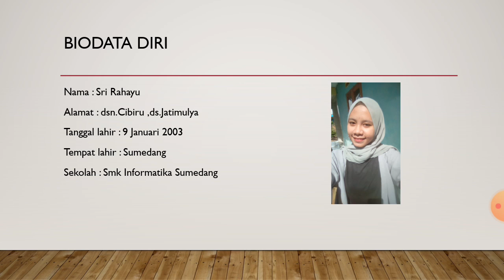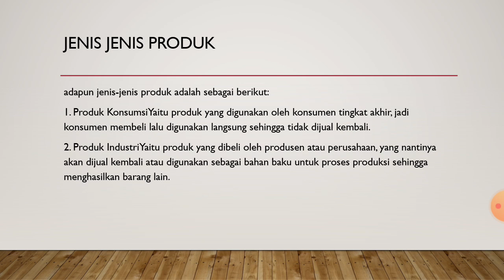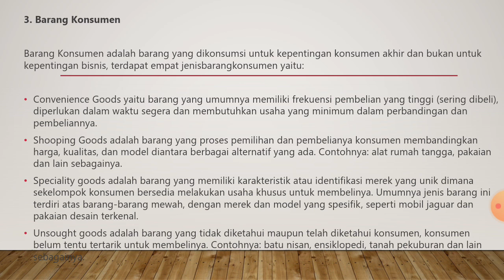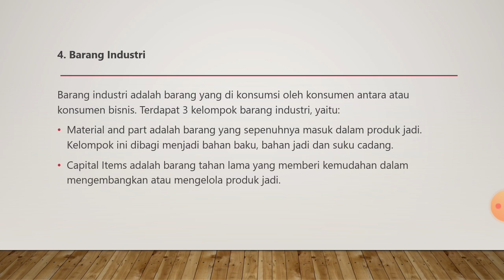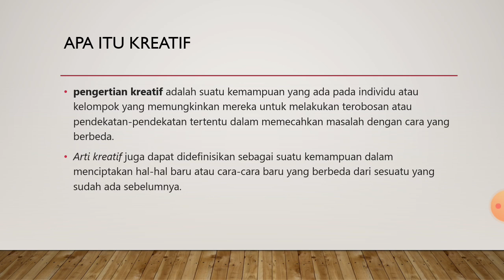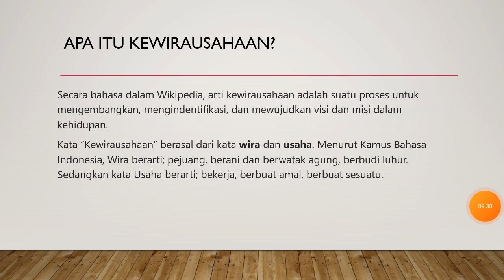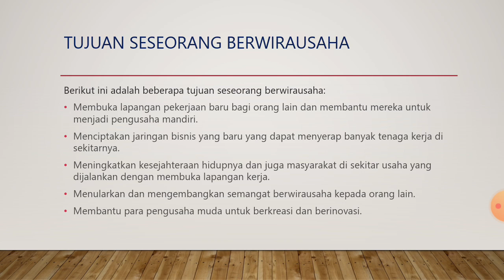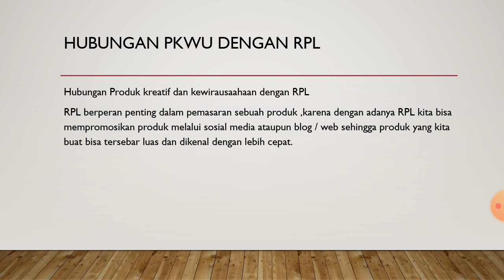Vidio pertemuan 1 pkk